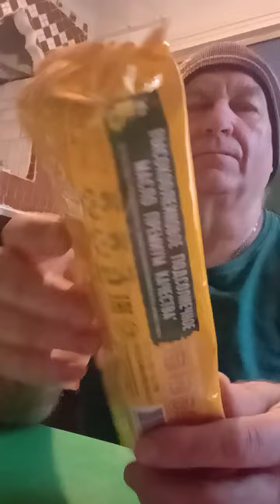На обзор печенье овсяное мультизлаковое с начинкой яблоко и корица из магазина покупочка